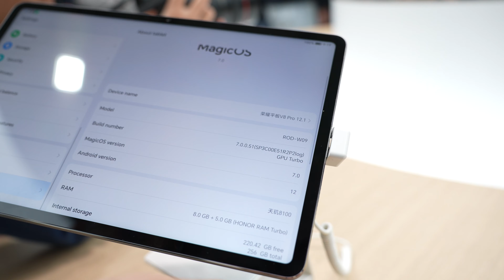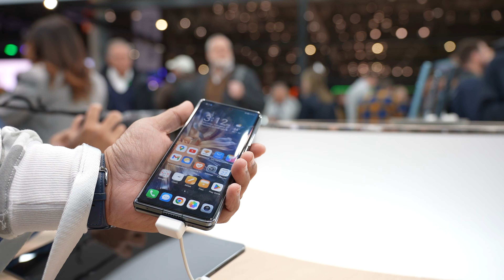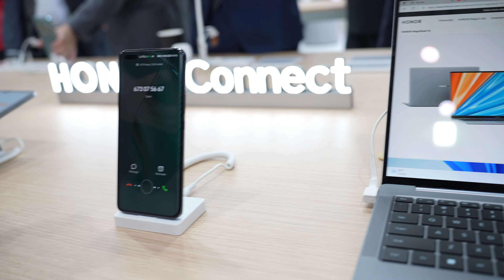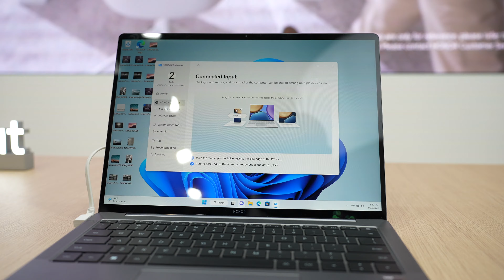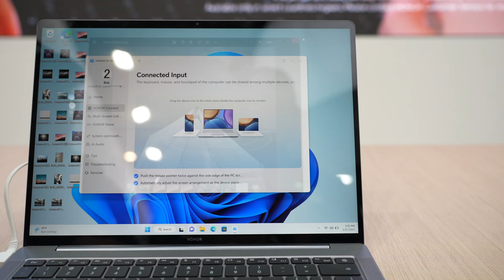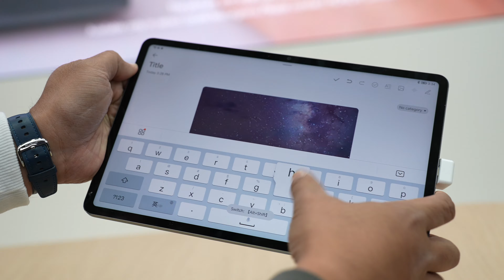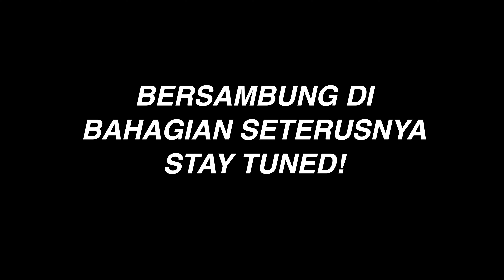BARU NAK TEST HONOR MAGIC OS BAHARU, TERJUMPA IDOLA SUPERSAF DI MWC 2023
Honor Magic5 series rasmi di lancarkan worldwide dan kami bawakan langsung dari MWC Barcelona 2023. Jom kami kongsikan yang menarik serba ringkas tentang peranti hebat Honor kali ini. Lets Go.